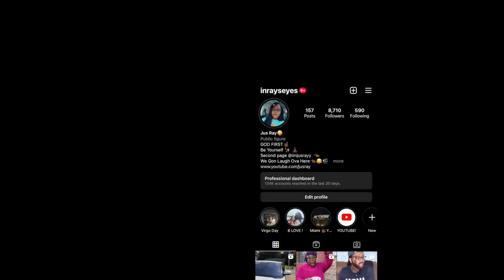ASKING GRANDMA IF SHE GOT FIRED OR QUIT HER JOB AFTER JUST 1 DAY| *VLOGMAS 15*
LET’S BECOME FRIENDS!!